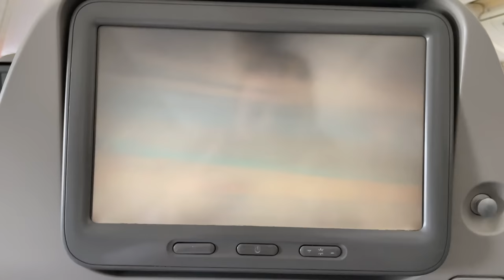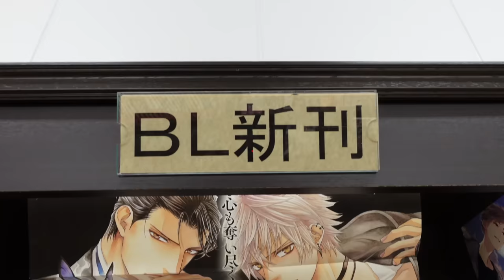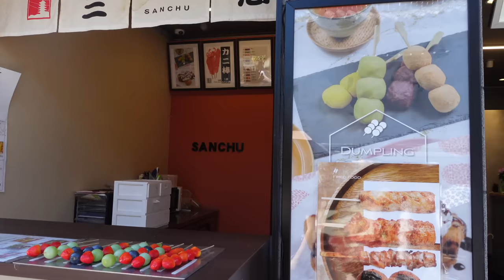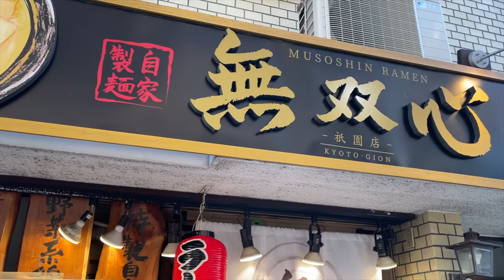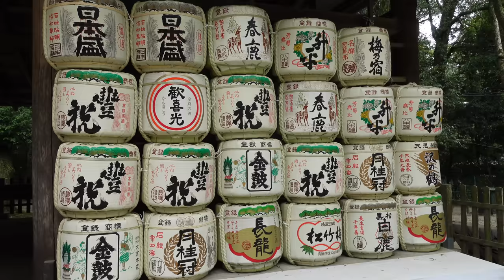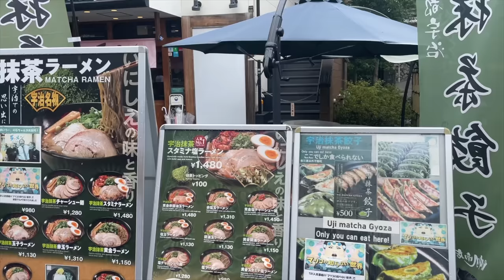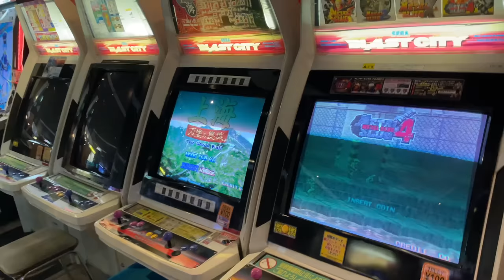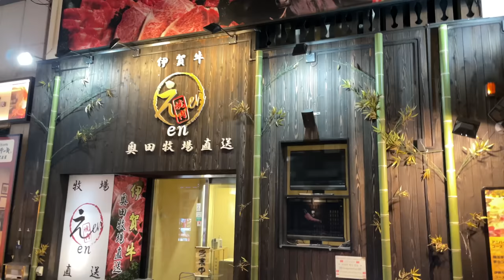My Incredible First Visit to JAPAN 🇯🇵⛩️ Book Shopping in Kyoto, Exploring Temples & More!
In this video, I take my first ever trip to Japan, visiting Kyoto, Nara and Osaka. I host a TrovaTrip there with an amazing group of people as we visit temples, shop for books, and so much more! ⛩️

Follow this link if you would like to be notified of future trips with me

And be sure to fill in this survey to let me know where you'd want to adventure next

I also want to give a huge thank you to the amazing people who came along for the Japan adventure. Gabby, Jesse, Kristen, Rocky, Steinunn, Kristina, Cassie, Elizabeth, Kathleen, Jacklyn, Katrin, Nicollette, Rachel, Aimée, Ellie, Miranda and May Amelia.

Gabby's YouTube: @gabbyreads
Jesse's YouTube: @JesseOnYoutube
Rocky's YouTube: @rockyjreads

gavinbooktube(@)gmail(.)com

✨ Timestamps ✨
0:00 Travelling to Japan!
1:58 Using a Japanese Toilet for the First Time
2:42 Day One
5:51 Book and Manga Shopping and Exploring with Gabby!
20:20 Dinner with a Geiko and Garden Walk
22:14 Day Two
24:45 Higashiyama Walking Tour
25:28 Kiyomizudera Temple
28:49 Traditional Tea Ceremony
31:28 Yasaka Shrine
32:36 Late Night Update and Look Forward to Day Three
37:02 Day Three
37:29 Train to Nara and Deer Park!
40:15 Kasuga Taisha Shinto Shrine
42:00 Todai-ji Temple
43:02 Nighttime in Kyoto and Conveyer Belt Sushi
44:17 Day Four
45:29 Arriving at Arashiyama and Rickshaw Ride
46:48 Tenryu-ji Temple
47:48 Hozugawa River Yakatabune Boat Tour
49:21 Rokuon-ji (Deer Garden Temple)
49:46 Kinkaku-ji (Temple of the Golden Pavilion)
50:13 Feet Eating Fish and Crepes
51:36 Karaoke Night!
52:58 Day Five
54:49 Nijo-jo Castle
56:25 Exploring the Streets of Uji and Tea Shopping
57:40 Fushimi Inari and Shinto Shrines
59:12 Solo Book Shopping and Presents from Jesse
1:03:30 Arcade Fun with Gabby and Jesse
1:06:18 Trying to Pack a Suitcase
1:08:06 Day Six
1:08:46 Arriving in Osaka and Osaka Castle
1:09:28 Abeno Harukas Observatory
1:11:43 Coffee with Gabby and Osaka at Night
1:12:52 Osaka Hotel Room Tour
1:14:41 Farewell Dinner in Osaka
1:16:13 The Final Day and Leaving Japan
1:16:30 Arriving Home, Visiting Hospital and My Trip!
1:19:57 Thank You for Watching and Goodbye!

✨ Patrons ✨
A huge thank you to ALL my Patrons including those in the Nevermoorians and Frosthearters tiers.

✨ Music ✨

Get Holiday (7" Version) [2022 Remaster] by Madonna and over 1M + mainstream tracks
Music License ID: 3jpqJGjLgan

Get Greatest Day (Robin Schulz Rework) by Take That, Robin Schulz, Calum Scott and over 1M + mainstream tracks

License ID: MdlyGvOQDR5

Get Never Felt So Good by Phil Panton, Tom Barnes and over 1M + mainstream tracks
License ID: aK0gjE1K2RW

Get Left and Right (Feat. Jung Kook of BTS) by Charlie Puth, Jung Kook, BTS and over 1M + mainstream tracks

License ID: REPgAE7ZYeG